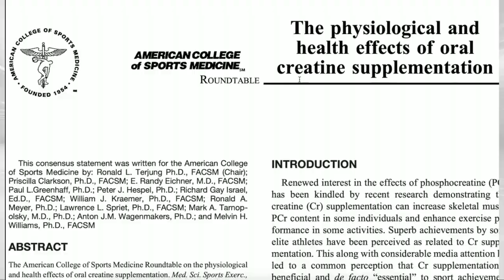Rompemos el mito sobre la CREATINA, en los juegos olímpicos se utiliza esta sustancia :o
LÉEME / DESPLIÉGAME

El OUTFIT de este video es marca MODACLUB, te dejo enlace al catálogo vigente

Si te interesa saber como obtener prendas de regalo de la marca, contáctame.

ALGUNAS REFERENCIAS:

Physiological and Health Effects of Oral Creatine Supplementation. (2000). Medicine & Science in Sports & Exercise, 32(3), 706–717.

Kreider, R. B., Kalman, D. S., Antonio, J., Ziegenfuss, T. N., Wildman, R., Collins, R., … Lopez, H. L. (2017). International Society of Sports Nutrition position stand: safety and efficacy of creatine supplementation in exercise, sport, and medicine. Journal of the International Society of Sports Nutrition, 14(1).

Maughan, R. J., Burke, L. M., Dvorak, J., Larson-Meyer, D. E., Peeling, P., Phillips, S. M., … Engebretsen, L. (2018). IOC consensus statement: dietary supplements and the high-performance athlete. British Journal of Sports Medicine, 52(7), 439–455.

Avgerinos, K. I., Spyrou, N., Bougioukas, K. I., & Kapogiannis, D. (2018). Effects of creatine supplementation on cognitive function of healthy individuals: A systematic review of randomized controlled trials.

Experimental Gerontology, 108, 166–173. 3) Dolan, E., Gualano, B., & Rawson, E. S. (2018).

Beyond muscle: the effects of creatine supplementation on brain creatine, cognitive processing, and traumatic brain injury. European Journal of Sport Science, 1–14.

Kim, H. J., Kim, C. K., Carpentier, A., & Poortmans, J. R. (2011). Studies on the safety of creatine supplementation. Amino Acids, 40(5), 1409–1418.

Ostojic, S. M., & Ahmetovic, Z. (2008). Gastrointestinal Distress After Creatine Supplementation in Athletes: Are Side Effects Dose Dependent? Research in Sports Medicine, 16(1), 15–22.

Saremi, A., Gharakhanloo, R., Sharghi, S., Gharaati, M. R., Larijani, B., & Omidfar, K. (2010). Effects of oral creatine and resistance training on serum myostatin and GASP-1. Molecular and Cellular Endocrinology, 317(1-2), 25–30.